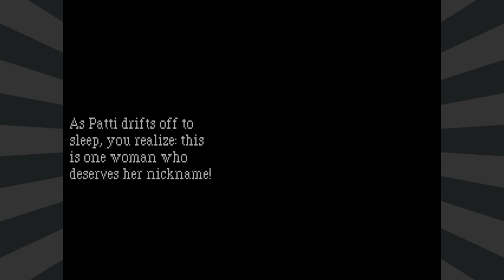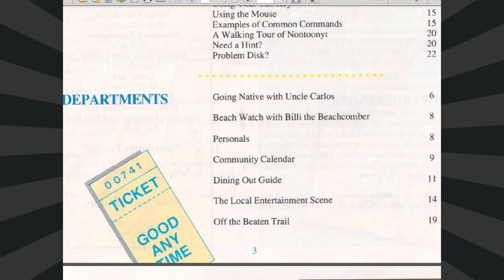Leisure Suit Larry 3: (Part 5: Nectarines) - pawdugan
The game really grows a heart moving into the finale. Also; operatic songs about fruit.